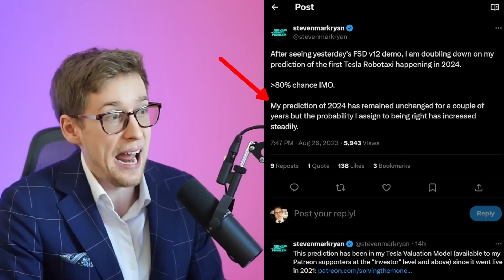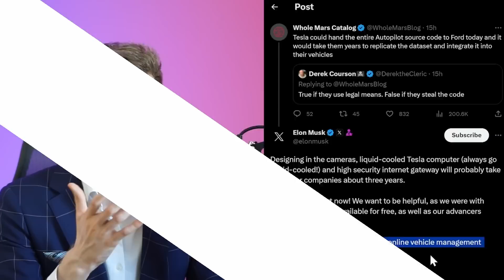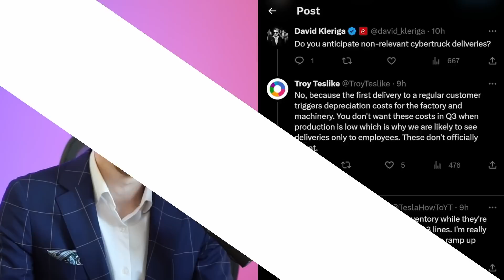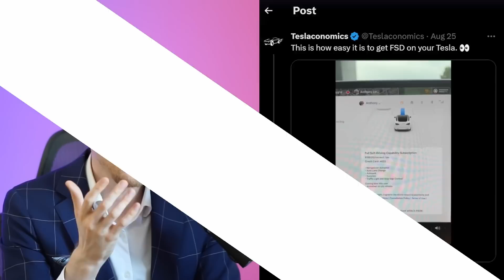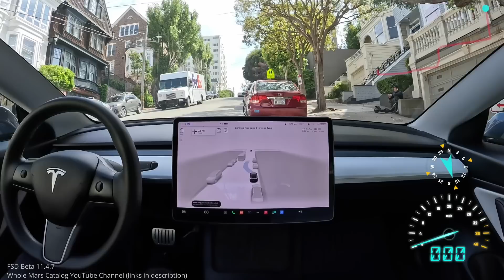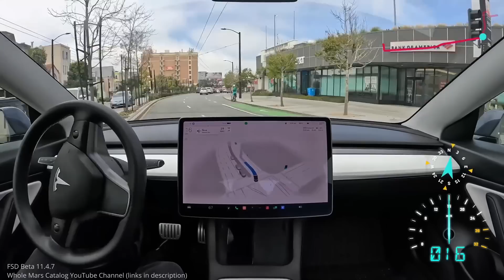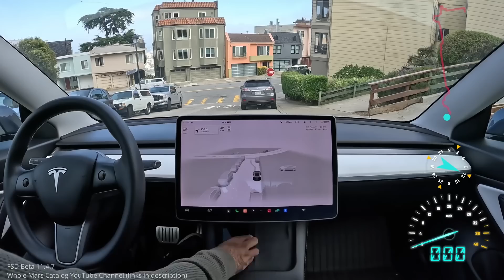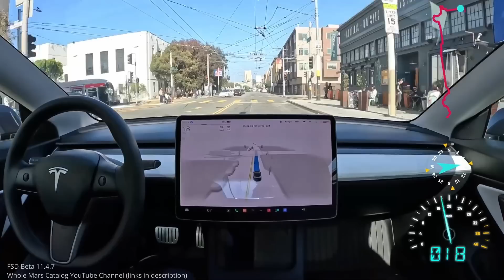"Tesla Robotaxi Happening In 2024" | 12 Cybertrucks spotted at Giga Texas! | Elon's FSD V12 comments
Tesla stock news - Steven Mark Ryan from Solving the Money Problem doubles down on his controversial Tesla stock related prediction and I love it. There's also more Tesla stock news but let's start with Steven Mark Ryan from Solving the Money Problem.

0:00 Cybertrucks spotted
0:07 Steven Mark Ryan's prediction and Today's Tesla stock news
13:45 FSD 11.4.7 & Elon Musk's FSD V12 comments

Matt